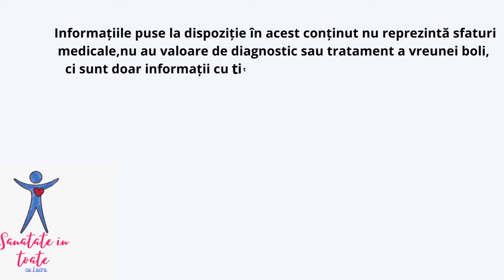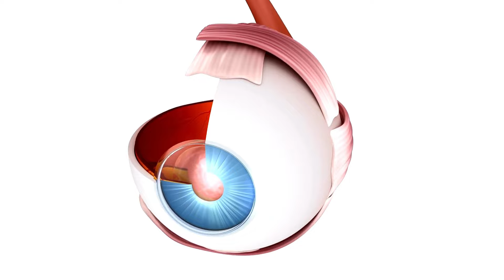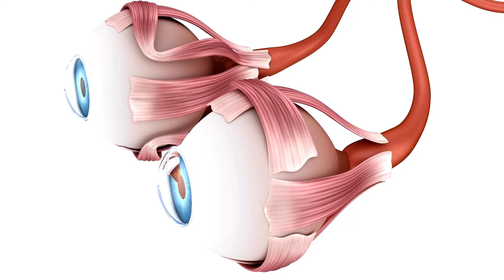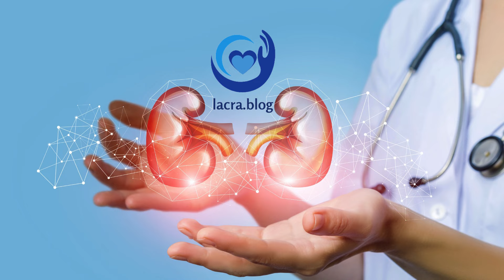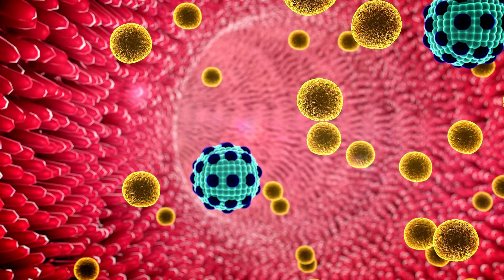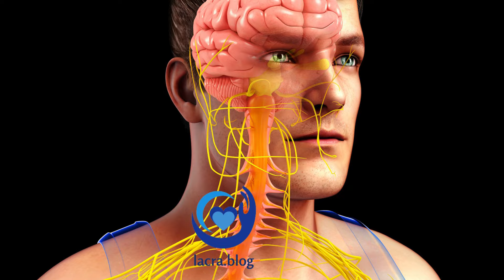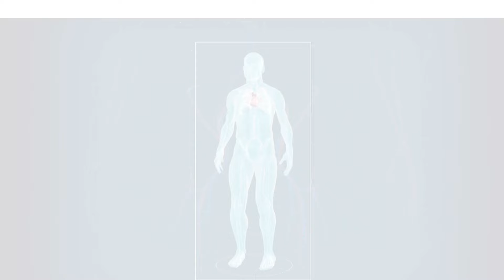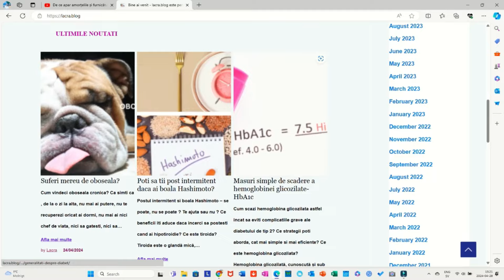CUM STII DACA AI DIABET CU COMPLICATII ❓CARE SUNT SEMNELE DE ALARMA❓❓ CE INVESTIGATII POTI FACE❓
Capitole :
00:00 Disclaimer
00:10 Diabetul, cancerul si complicatiile
01:05 Despre subiectul video
01:17 Organele tinta diabet complicat
01:29 Retinopatia diabetica si orbirea
01:49 Ce este retina
02:22 Fundul de ochi in diabet
02:34 Diabetul si hemoragiile in ochi
03:01 Tratamentul retinopatiei diabetice
03:34 Dializa si diabetul
03:56 Semne de insuficienta renala cronica
04:51 Examenul de urina in diabet
05:28 Piciorul diabetic-simptome
06:15 Durerea in picioare in diabet
06:34 Examenul piciorului in diabet
07:30 Diabetul si apa fierbinte
08:00 Piciorul Charcot in diabet
08:40 Sindromul de tunel carpian si diabetul
09:32 Gastropatia diabetica si alte complicatii
10:18 Impotenta si diabetul
10:32 Ametelile, infarctul fara durere si diabetul
11:28 Complicatii grave diabet
12:06 lacra.blog